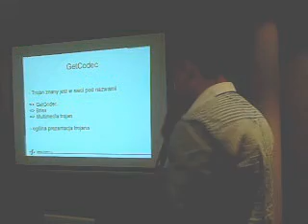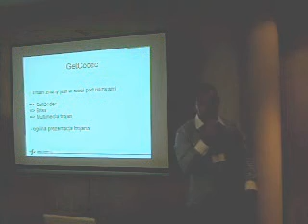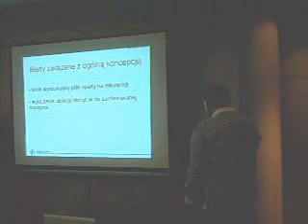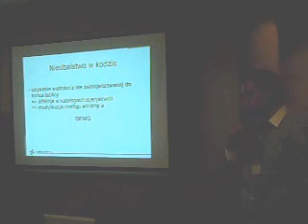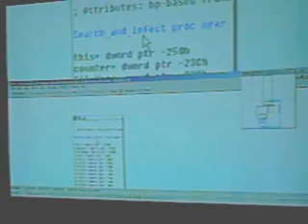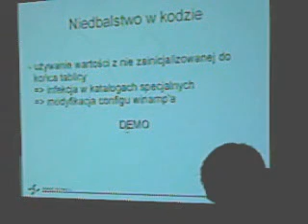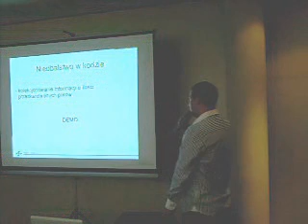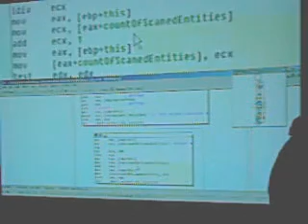Bugs in malware - Part1